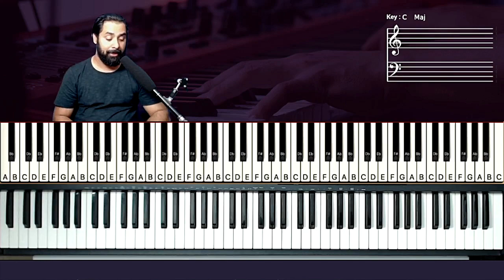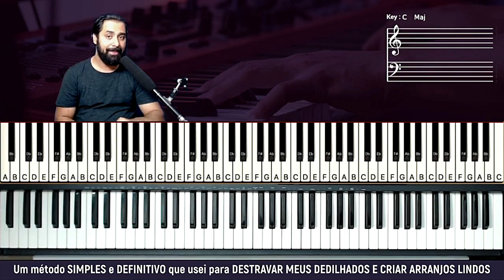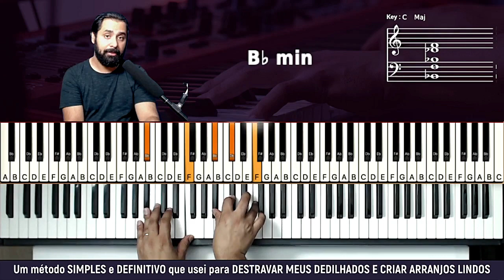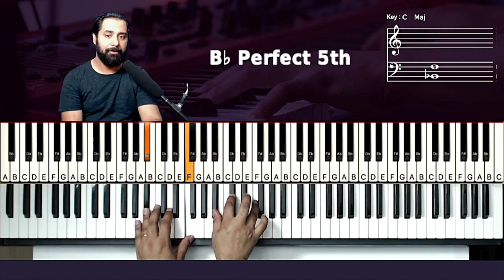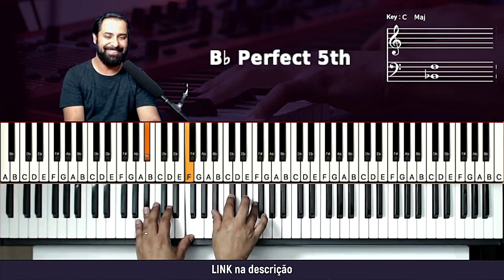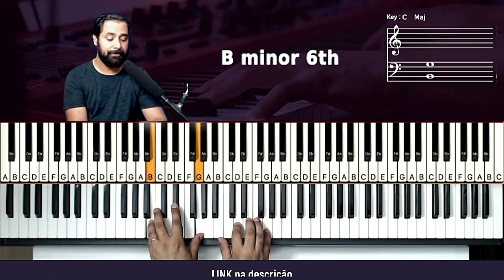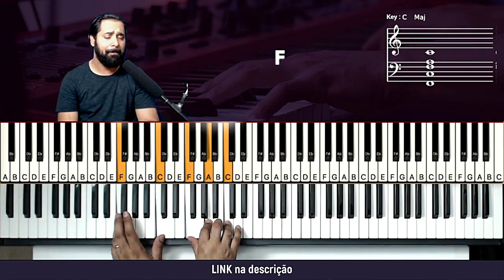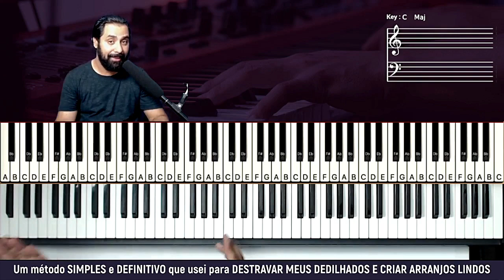Os planos de Deus - Samuel Messias - Aula de Teclado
Os planos de Deus - Samuel Messias - Tutorial no Teclado

Neste tutorial vou mostrar no teclado uma como tocar a musica Os planos de Deus - Samuel Messias, neste tutorial vamos aprender os acordes e introdução da música!

Os planos de Deus
Os planos de Deus tutorial
Os planos de Deus - Samuel Messias
como tocar
tocar teclado
dedilhado teclado
acordes teclado